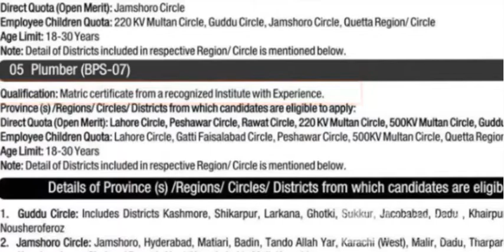National Transmission & Despatch Company (NTDC) Wapda jobs 2022|Wapda jobs new 2022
INSTRUCTIONS AND GENERAL CONDITIONS:
i. Candidates applying against above posts on prescribed application form to be downloaded from NTS will only be
considered for short listing. They are also advised to fill out the form clearly/legibly. Photo copies of educational/experience certificate
(s) are NOT required at this stage.
ii. Candidates must possess recognized-relevant-degree/equivalence by HEC/IBCC etc.
iii. Candidates awaiting their result are not eligible to apply.
iv. Photocopies of educational documents/experience certificates are not required at this stage.
v. Candidates are advised to deposit the test fee of Rs. 500/- (Rupees Five Hundred only) as guided by NTS.
vi. Candidates applying against different quota (s) of above-mentioned categories, will be entertained if holding domicile same of district(s) &
province mentioned against each. Different quotas such as Employees' Children, Minorities, disable etc. will be observed as per policy.
vii. Candidates who wish to apply against NTDC employee's children quota may indicate it in the relevant box given in the NTS application
form.
viii. Candidates applying against NTDC employee's Children Quota must ensure to attach all relevant documents mentioned in the application
form along with CNIC of father / mother. They must also provide an affidavit that their brother/sister or widowed mother is not already
employed in NTDC against employees" children quota.
ix. All the eligible candidates will be called for written test.
x. Candidates, if selected, will be required to perform duties anywhere in Pakistan in the respective NTDC region as applicable.
xi. Original documents/degrees/certificates/NOC (in case of NTDC/ Govt. Employee) must be presented by the candidates at the time of interview.
xii. Candidates may contact NTS for any query/enquiry regarding written test, display of provisional and final list of candidates, roll number
slips, test centers, results etc.
xiii. Five (05) years general age relaxation has already been included in the age limit. No further age relaxation shall be granted except
relaxation mentioned at [elaxation in the prescribed age limit. However, they shall apply through proper channel.
x👇
relaxation in age only in ONE category
Xviii. The candidates who have been weeded out of service on disciplinary ground as well as dismissed or debarred for future employment are
not eligible to apply.
xix. The above BPS based positions will be considered for regularization after successful completion of the contract period and satisfactory
performance as per rules.
xx. Candidates applying against the Minority or Disability quota posts have to produce minority/disability certificate from authority concerned.
xxi. Incomplete applications or applications containing incorrect information shall be disqualified at any stage, even after employment, with cost.
xxii. No TA/DA will be allowed to the candidates for Test or Interview.
xxiii. NTDC reserves the right to increase or decrease the number of posts or withhold the recruitment process at any stage.
xxiv. Applications on prescribed form (to be downloaded from NTS Website
along with original bank deposit slip (NTS Copy),
attested copy of CNIC & two recent passport size photographs, must reach at the following address by Friday, 30 September, 2022 by
Courier Service/Pakistan Post etc.
PIDL-701
National Testing Service (NTS)
Plot # 96, Street No 04, Sector H-8/1, Islamabad
wapdajobs2022 punjab online apply
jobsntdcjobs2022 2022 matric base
wapda jobs 2022 advertisement
wapda jobs 2022 lahore
wapda jobs 2022 kpk
wapda jobs 2022 sindh
wapda jobs 2022 islamabad
wapda jobs 2022 peshawar
Admin name : ARAFAT BHIEI AM HAFIZ MUHAMMAD AYUB